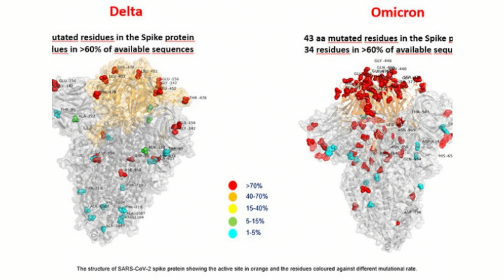Omicron: ¿qué nos dice la ciencia?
Desde su deteccción en Sudáfrica crecen las especulaciones sobre la rápida propagación de Omicron, las consecuencias para los pacientes con COVID19 y el impacto de la variante en la efectividad de las vacunas. Pero en realidad ¿cuáles son las afirmaciones de la ciencia hasta el momento? La periodista Krystel Aspillaga ofrece un análisis en este video.